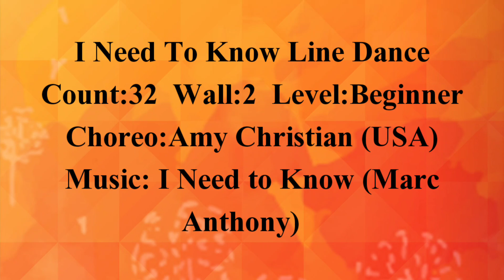I Need To Know Line Dance (Monday Class)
Count: 32
Wall: 2
Level: Beginner
Choreo: Amy Christian (USA) - January 2010
Music: I Need to Know - Marc Anthony : (Album: Marc Anthony)